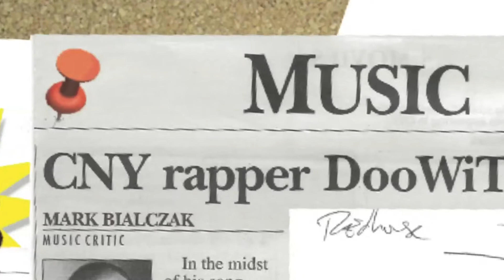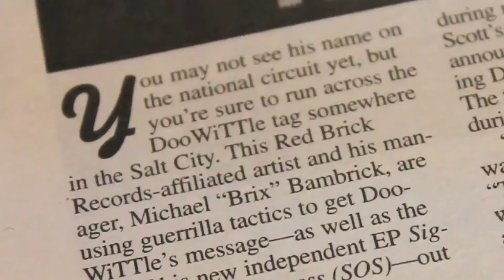THE DOOWITTLE EXPERIMENT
This is an experimental film created by Michael J. Widger AKA DooWiTTle!